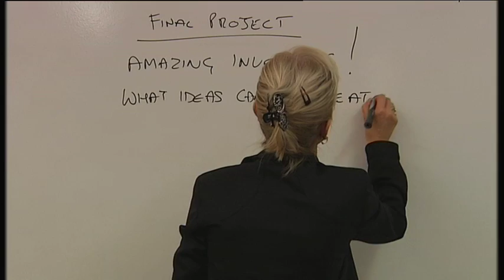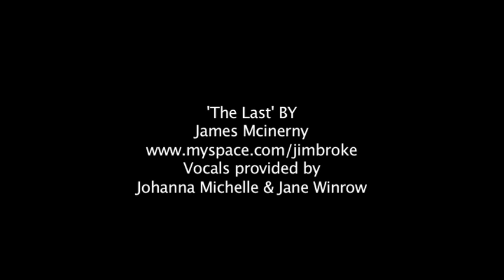Bright Ideas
My university Minor film